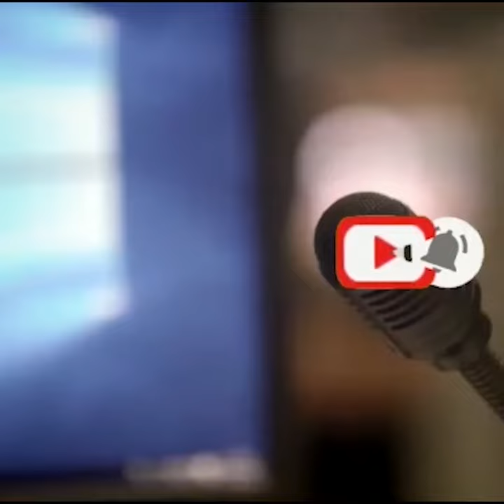Qasaaraha ka dhashay Dagaalikii Saaka ka dhacay Deegaanka Nuur-Dugle ee Shabellaha Dhexe.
Faahfaahin: Qasaaraha ka dhashay Dagaalikii Saaka ka dhacay Deegaanka Nuur-Dugle ee Shabellaha Dhexe.